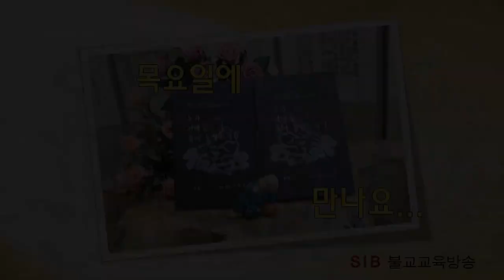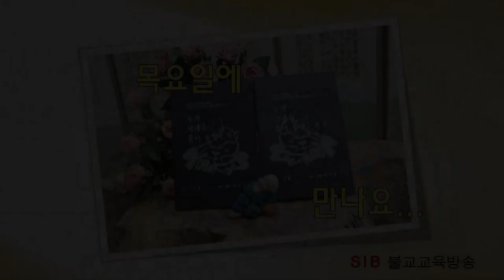누가 자네를 묶어 놓았는가?... 하21회... 돌이켜 보며... (전교사 정혜연)